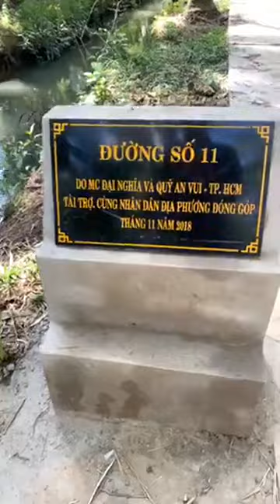Diễn viên MC Đại Nghĩa dự buổi khánh thành cầu cho người nghèo tại Bến Tre 09/12/2018